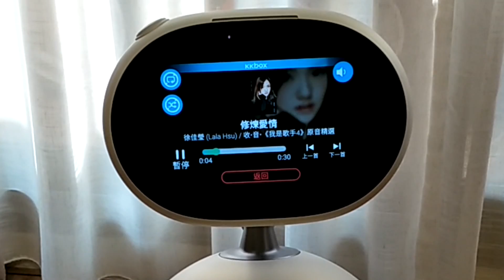ASUS Zenbo 家用機器人讓音樂跟著你走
想聽音樂的時候，直接跟 Zenbo 說：「Hey Zenbo！我要聽 KKBOX 的某首歌名」，Zenbo 就會有直接放給你聽啦！而且還可以讓 Zenbo 跟著你走，邊走邊聽唷！